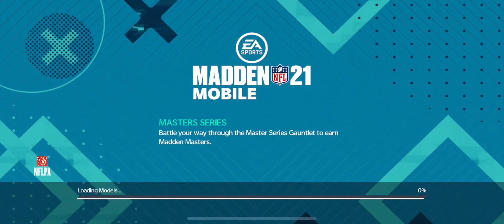PLAYING MADDEN 21 Mobile [RAIDERS VS HOUSTON TEXANS]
[FRESNO RAPPER] Megabyonic Playing MADDEN 21 Mobile [RAIDERS VS HOUSTON TEXANS]

OR TEXT COLLABORATION TO (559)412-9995

Royal Line Music Group - Beyond It Records - Entertainment